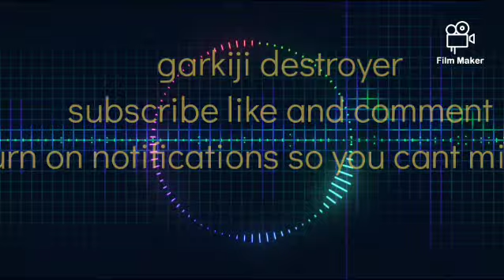dab boi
he dabing thats so dated
xbox:bradthegamer521
psn:comedy_guy245